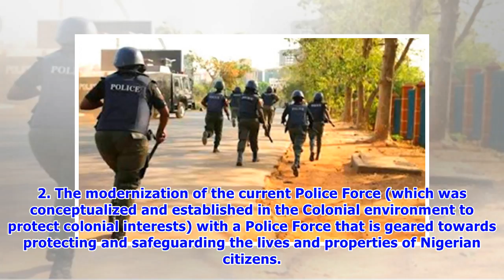7 things you need to know about Police Reform Bill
7 things you need to know about Police Reform Bill
Sequel to its resolution last week, the Nigerian Senate, on Tuesday, passed for Second Reading, a bill to repeal and re-enact the Police Act of 1943. The Senate had, in its resolution last week, directed its constitutional review committee to put in place the machinery to amend the Constitution to allow for the creation of State Police and mandated that the Police Reform Bill be passed. The current Police Act of 1943 , which has been in existence for over 70 years without any amendments, is bein...